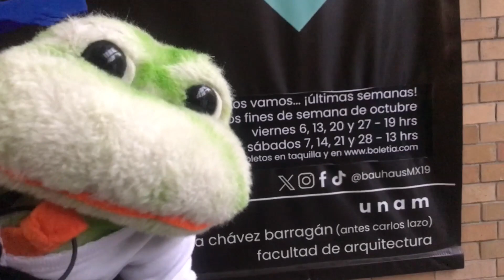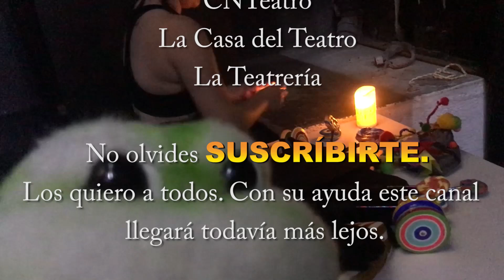Bauhaus mx19 🐸 La Rana Peluche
Teatro negro en la UNAM. Recordando al movimiento "Bauhaus" con teatro y movimiento escénico.

Dramaturgia: Nora Manneck
Dirección: Nora Manneck
Elenco: Alejandra Herrera, Arlett Anani, Carlos Zozaya, Claudia Aragón, Damián Ruiz Curcó, Emma Claudia Wega, Luise Jaramillo y Pavel Nateras.

Espectáculo de teatro corporal que reinterpreta elementos del folklor mexicano con la estética de la escuela de diseño y arquitectura, bauhaus. Se compone de 10 cuadros escénicos, (donde no existe la palabra hablada) acompañados de música, formas, luz negra y video mapping, en los que, partiendo desde la primera revolución industrial de 1919 hasta la quinta revolución tecnológica de nuestro tiempo, la directora alemana propone que después de cien años, quizás, la humanidad se encuentra en el mismo punto de partida. en bauhausMX19 el espectador podrá presenciar obras icónicas de la corriente artística alemana.

Duración aproximada: 80 minutos
Clasificación: Adolescentes y adultos.
Boletos: Entrada general $300.